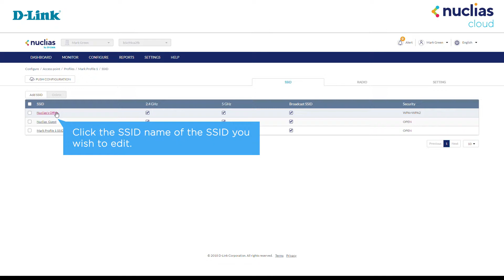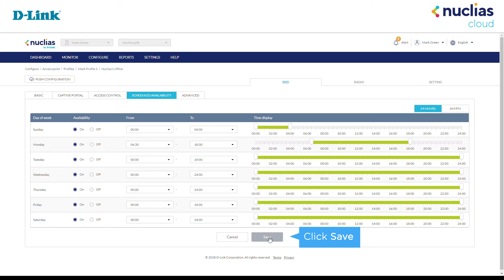8. Nuclias Cloud Tutorial Video: How to Configure SSID Schedules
Configure SSID Schedules with this step-by-step guide.

or see the other Tutorial Videos in the Nuclias Cloud Solution Playlist.